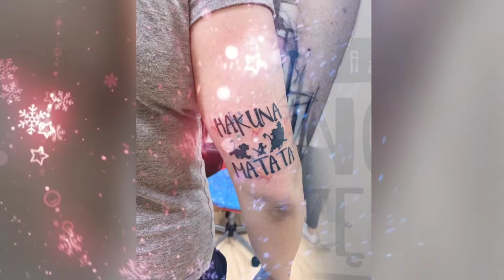Cartoon tattoo designs | Joker tattoo designs | Cool tattoo ideas for guys - Lets Style Buddy